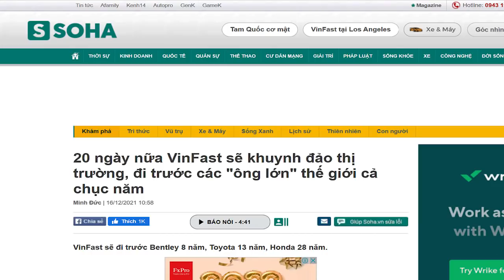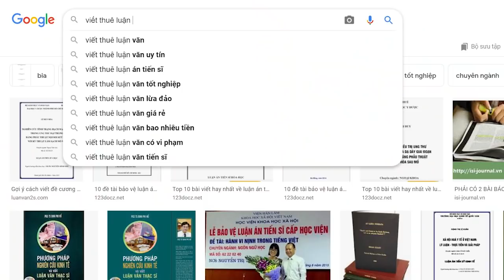Cơn đồng bóng Phạm Nhật Vượng, cấu trúc một thân hai đầu của chế độ toàn trị Việt Nam